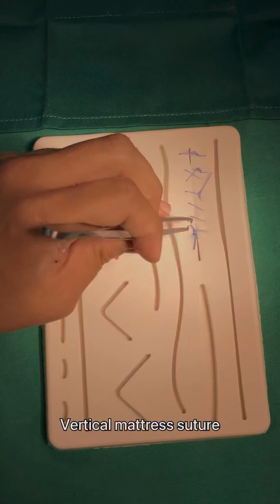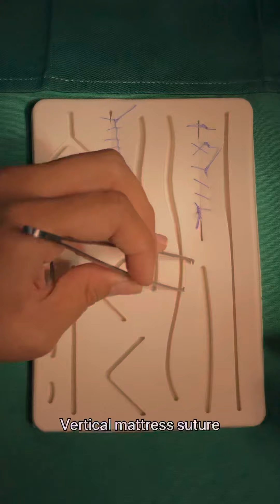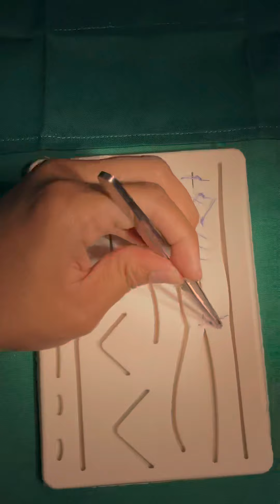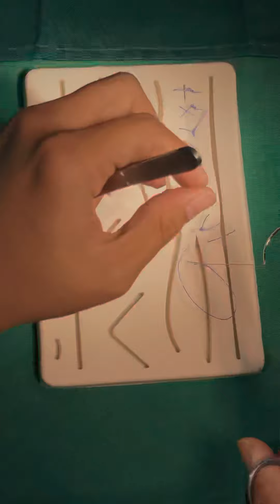6 teknik umum penjahitan luka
6 teknik umum dalam penjahitan luka:
1. Simple interrupted
2. Figure of eight
3. Continous running
4. Continous interlocking
5. Vertical mattres
6. Horizontal mattres